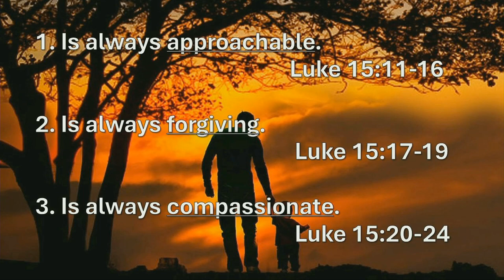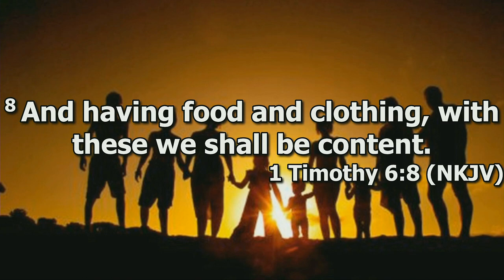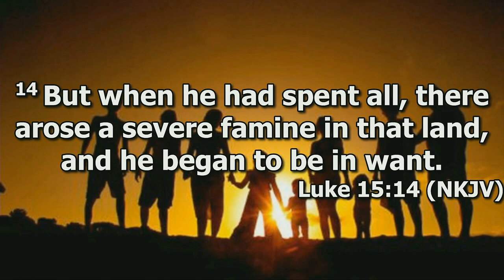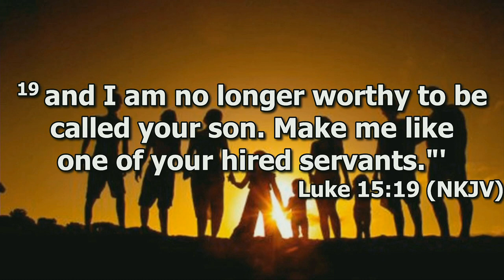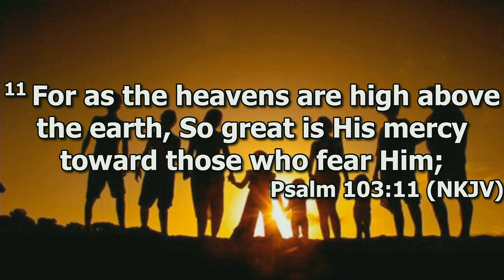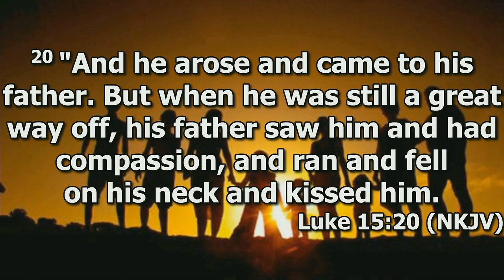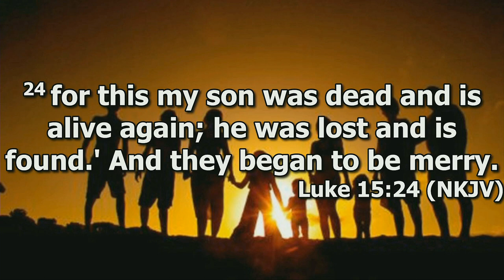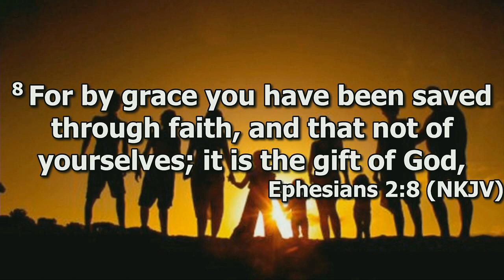"The Christian Father" by Pastor Michael Franklin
Pastor Michael Franklin's message "A Christian Father" was recorded Sunday Morning June 16, 2024 at Rye Hill Baptist Church - Fort Smith, Ar. Enjoy the message and may God Bless.

Luke 15:11-24